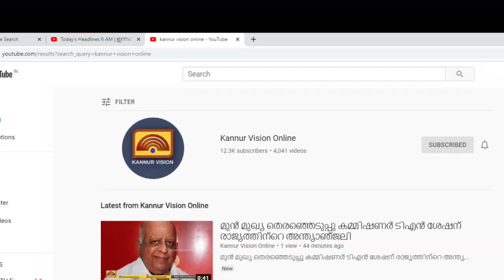മുഖം മിനുക്കി തലശേരി കടലോരം